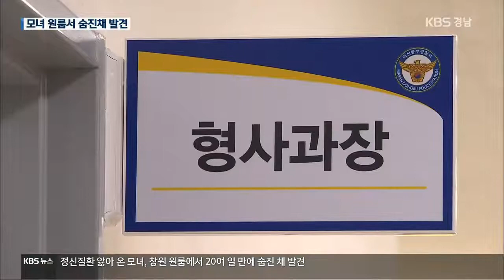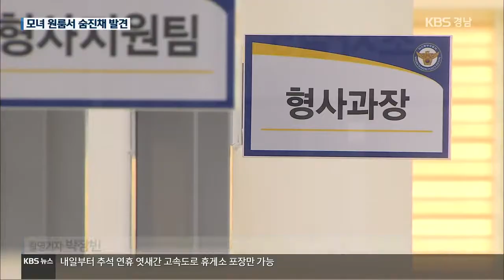추석 앞두고…‘사회적 고립’ 모녀 20일 만에 숨진 채 발견 | KBS 200928 방송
[앵커]
  정신질환과 지적장애를 앓고 있던 모녀가 숨진 지 20일 만에 발견돼 주위를 안타깝게 하고 있습니다.

  타살이나 극단적 선택의 가능성이 적은데도, 사실상 사회와 고립된 생활을 해와 사인 규명에 어려움을 겪고 있습니다.

  박기원 기자의 보도입니다.

 [리포트]
  경남 창원 시내의 한 주택에서 조현병 치료를 받고 있던 52살 엄마와 지적장애를 앓고 있던 22살 딸이 숨진 채 발견된 것은 지난 5일.

  파리가 들끓고 악취가 나 이웃 주민이 신고했습니다.

  경찰이 출동해 집안을 살펴보다가 심하게 부패한 시신을 발견했습니다.

  경찰은 검안 결과,  모녀가 숨진 지 20일 정도 지난 것으로 추정하고 있습니다.

  현관문이 잠겨 있었고, 몸에 상처 흔적이 없었으며 독극물이 검출되지 않아 타살 가능성이 없다고 보고 있습니다.

  또, 유서도 발견되지 않았습니다.

  집 안에는  20㎏ 들이 쌀 15포대와 반찬도 보관돼 있어 영상 실조로 인한 아사 가능성도 높지 않습니다.

 [인터뷰]
  김영곤/마산동부경찰서 형사과장
"침입 흔적이 없는 거로 봐서 타살 가능성은 아주 낮고요. 두 모녀가 돌연사하신 게 아닌가, 사인 미상으로 보고 있습니다."

  딸은 초등학교 6학년이던 지난 2011년 엄마의 방임과 학대로 아동복지시설에 맡겨졌습니다.

  그 후 지난 2018년 4월부터 어머니와 함께 살았습니다.

  딸은 경계성 지능 장애가 있었고, 엄마도 2011년부터 정신병원에 입원해 치료를 받은 것으로 확인됐습니다.

  딸은  2년 넘게 엄마와 같이 살았지만, 딸을 본 주민들이 거의 없었습니다.

  집에서만 생활했기 때문입니다.

 [인터뷰]
  이웃 주민/음성변조
"나만 봤어요. 아무도 본 사람이 없어. 그 아이는."

  엄마는 지난 2012년부터 차상위계층으로 지정돼 병원 치료비 등을 지원받았고, 일용 근로로 생계를 이어갔습니다.

 [인터뷰]
  OO동 행정복지센터 복지 담당자/음성변조
"소득이 발생하는 부분이 있기 때문에 본인은 기초생활수급자는 안 해도 되고, 나보다 더 어려운 사람한테 지원이 돌아갔으면 좋겠다고 해서 한사코 안 하셨어요."

  조사 결과 친구나 친척도 없었고, 휴대전화나 유선전화도 없이 생활한 두 모녀는 숨진 뒤 한 달 가까이 누구도 찾지 않았습니다.